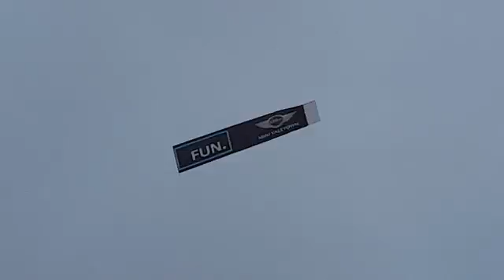[CBCTV] 비행기 꼬리에는 과연 무슨 글자가!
캐나다는 이렇게 경비행기를 이용해서 광고를 하는 회사가 많다고 하는데요.
우리로서는 신개념 홍보법이네요. ^^